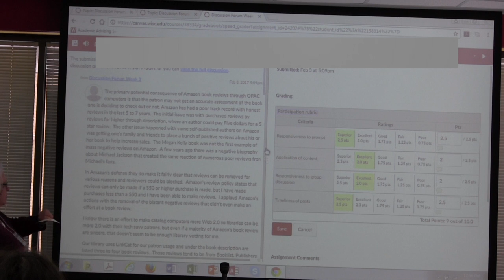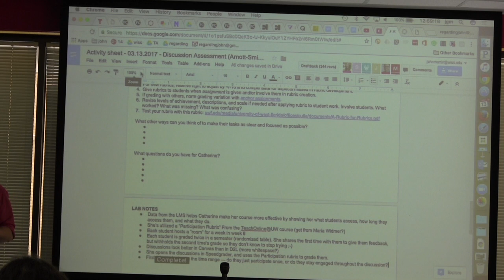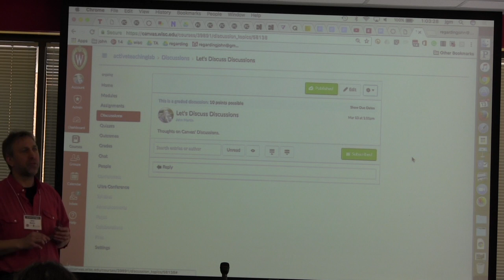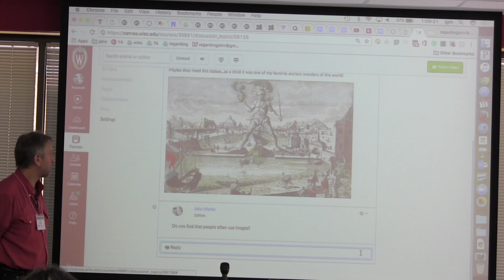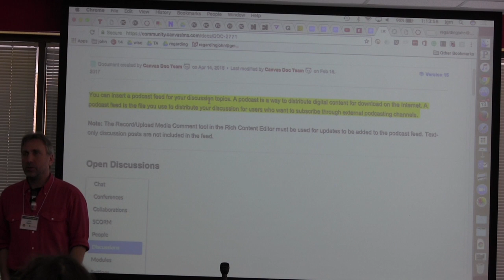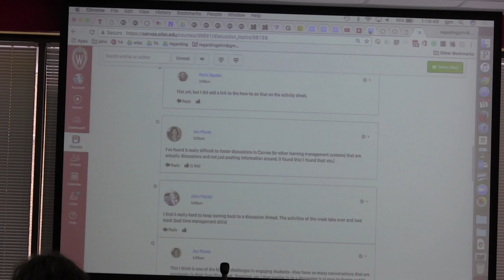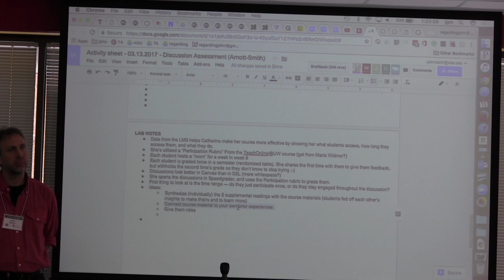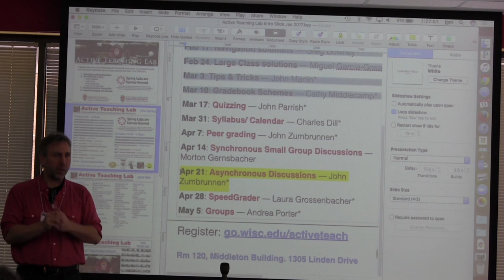[Discussion] Discussion Assessment with Catherine Arnott-Smith (March 13, 2017)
The March 13, 2017 Active Teaching Lab explored strategies for promoting and assessing discussions in Canvas. Catherine Arnott-Smith shared her experiences and tips using rubrics for assessing student participation on the discussion board in her large online class.